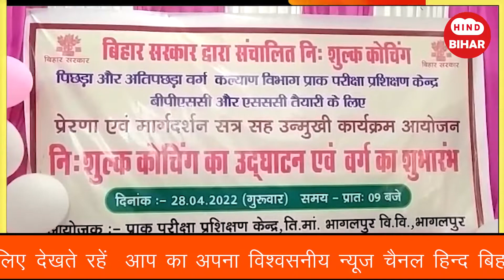Bhagalpur News |Bihar news